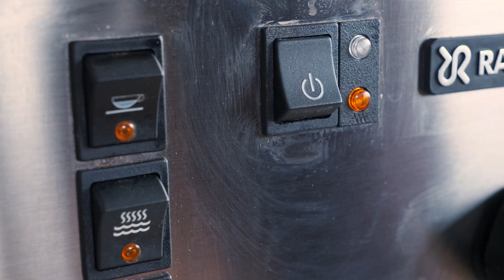In portrait: research group leader Marieke Oudelaar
Since October 2020, Marieke Oudelaar heads the first Lise Meitner Group at the Max Planck Institute for Multidisciplinary Sciences. Her Research Group Genome Organization and Regulation focuses on understanding how the organization of the DNA inside our cells is related to the regulation of the activity of our genes.

Im Porträt: Forschungsgruppenleiterin Marieke Oudelaar

Seit Oktober 2020 leitet Marieke Oudelaar die erste Lise-Meitner-Gruppe am Max-Planck-Institut für Multidisziplinäre Naturwissenschaften. Ihre Forschungsgruppe Genomorganisation und -regulation untersucht, wie die Organisation der DNA in unseren Zellen mit der Genaktivität zusammenhängt.

Folgt uns auch auf Twitter, Facebook und LinkedIn oder besucht unsere Webseite.